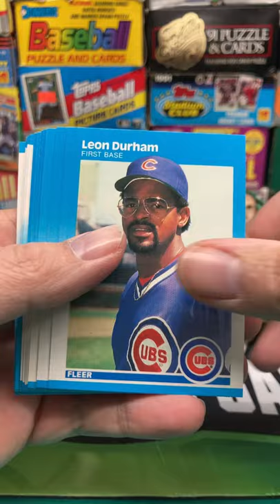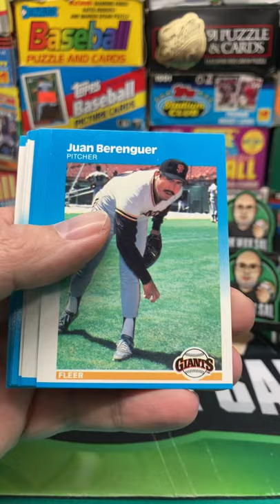1987 Fleer Baseball Pack